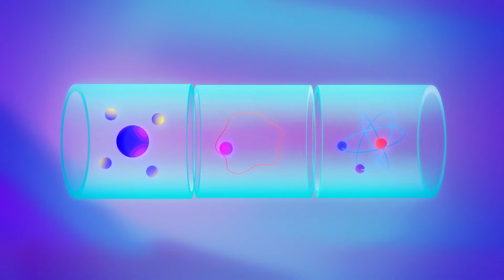About MS Animation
An educational animation for pediatric patients to help them understand what MS is following diagnosis.

DSMR approval code: Biogen-100309